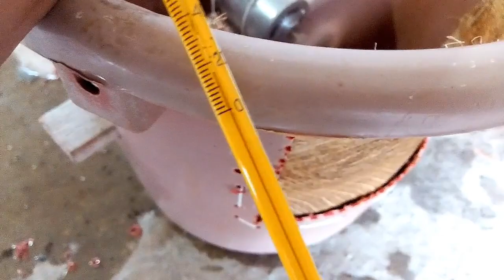How to make air cooler at home|सबसे आसान कूलर घर पर बनाएं|water cooler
water cooler
air cooler motar connection
mini cooler
cooler fan
ac cooler
peltier cooler
best ac cooler
how to make powerful air conditioner cooler
air conditioner cooler
cooler
diy air cooler at home
cooler kaise banaye Ghar par

diy air cooler, homemade cooler, air cooler

Experiment
MN Experiment